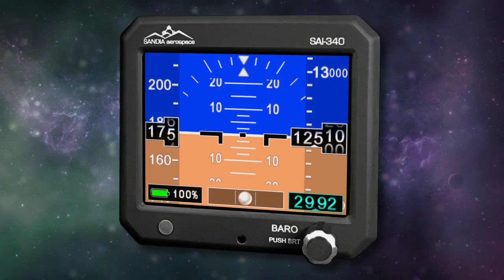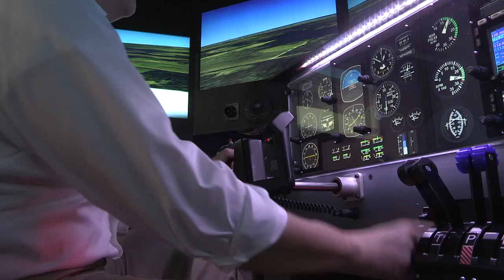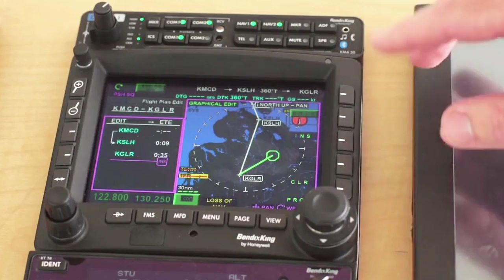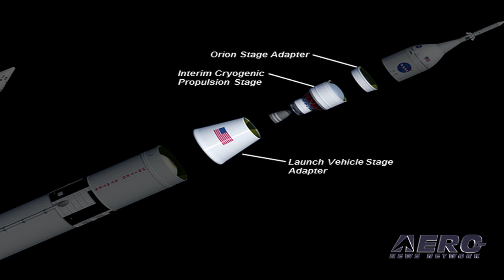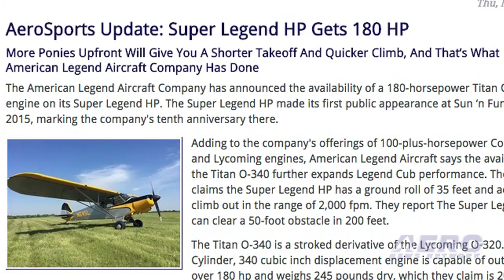Airborne 05.14.15: Jetman Duo!, USAF Turbine Prize, LOTSA Airline Complaints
Also: Aero-Community Update: CAF, Super Legend HP, SLS Design Review, LearJet Improvements, AL TARC Champs, A400M Fallout

The world of Aviation was astonished when, Yves ‘Jetman’ Rossy, strapped a delta-wing to his back, fired up four jet engines, and proceeded to fly like a bird. His demonstrations of his flying skills and capabilities astonished the world and it could easily then be asked, what’s next? The answer to that question is this, a second Jetman has made his debut. Vince Reffet, a well-known skydiver, has become only the second person to fly using a jet-engine powered carbon fiber wing strapped to his back. It looks like the U.S. Air Force has borrowed an idea from XPRIZE.  Registration is now open for the $2 million Air Force Prize that will be awarded to the first entrant to successfully develop a small, lightweight, fuel-efficient turbine engine. Airline consumer complaints filed with DOT’s Aviation Consumer Protection Division in March 2015 were up 55.1 percent from March 2014 and up 27.2 percent from February 2015, according to the U.S. Department of Transportation’s Air Travel Consumer Report released earlier this week. The consumer report includes data on tarmac delays, on-time performance, cancellations, chronically delayed flights, and the causes of flight delays filed with the Department’s Bureau of Transportation Statistics. All this... and MORE in today's episode of Airborne!!!

Airborne 05.14.15 is chock full of info in this Daily news episode for Thursday, May 14th, 2015... Presented by Aero-TV veteran videographer and Airborne Host Brianne Cross, and supported by ANN CEO/Editor-In-Chief Jim Campbell, Chief Videographer Nathan Cremisino, and Aero-Journalists Tom Patton, and Earl Downs, this episode covers:

World’s Second Jetman Makes History With Dubai Flight
Air Force Offers Prize For Engine Development
Consumer Complaints About Airlines Climb
Super Legend HP Gets 180 HP
Aero-Community Update: CAF
Bombardier LearJet Sees Deliveries Rise In The First Quarter
Space Launch System Program Moving Forward With Critical Design Review
Alabama Students Take Home The Gold At The TARC National Finals
Airbus Shares Drop After A400M Accident